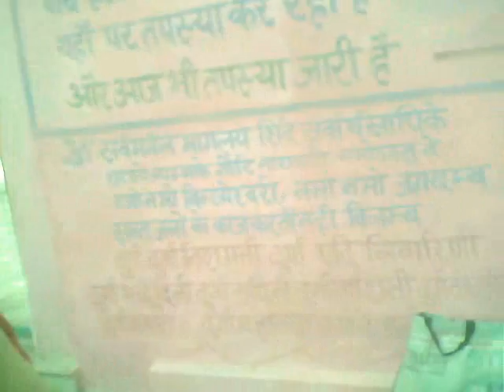Brij yatra 2011 Gopi Baba Velvan